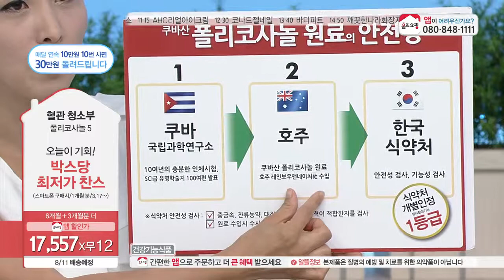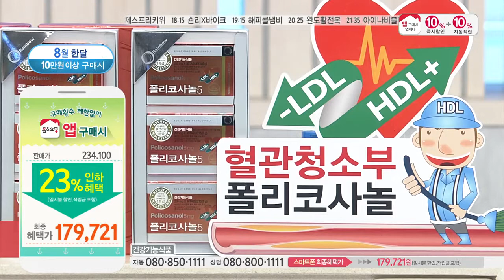[홈앤쇼핑] 폴리코사놀